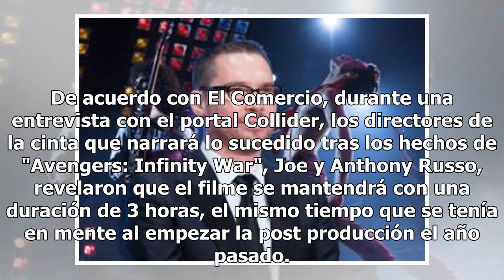"Avengers: Endgame" será la cinta más larga en la historia del Universo de Marvel ¿Cuánto dura?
Tras le cardiaco final que puso Thanos en la última película de Los Vengadores,  "Avengers: Endgame" se ha vuelto la película más esperada en cuanto a super héroes de Marvel se trata, a pesar de que no se han revelado muchos detalles de la historia, lo que ya es un hecho es que la película de los he...